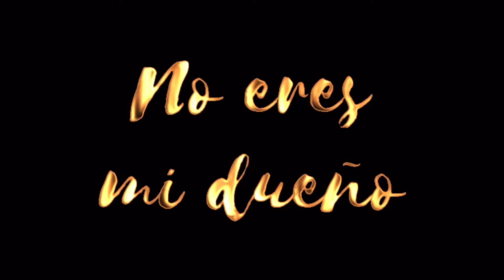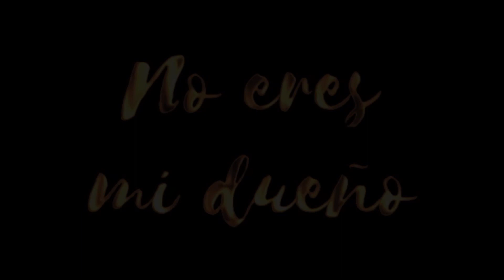No Eres Mi Dueño - The Telenovela